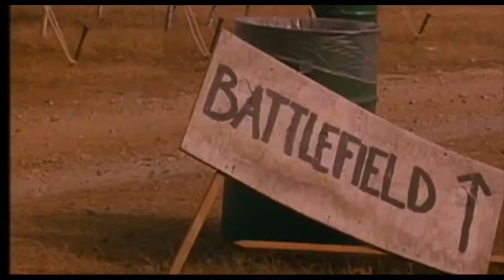Sweet Home Alabama - Movie Trailer (2002)